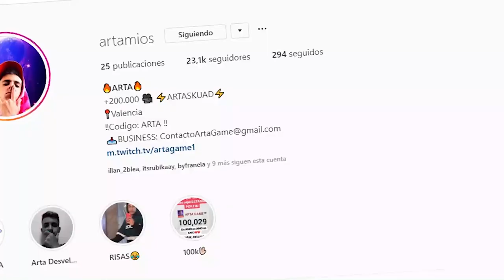Me apuesto 100€ contra NIÑO ENTRENADOR de 10 AÑOS de Fortnite que encontré en INTERNET...😨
REQUISITOS SORTEO
-Code: ARTA🤩

🔥Resumen del video:
Encontré un NIÑO ENTRENADOR de 10 AÑOS de Fortnite en INTERNET...
                                              📌📍METAS📍📌